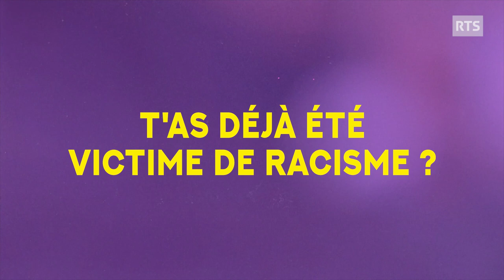Qui était Sarah Atcho avant l’athlétisme ? l RTSinfo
De son enfance à Cugy aux J.O., en passant par ses looks les plus atroces, le tajine de sa maman et son amour pour la campagne. La sprinteuse nous raconte son parcours avant le sport de haut niveau.

00:00 Intro
00:30 Mes débuts dans l’athlétisme
02:01 Les jeux olympiques
02:47 Mon enfance
03:48 Ville ou campagne ?
04:05 L’école
05:34 Ma vie sociale
06:39 Mes loisirs
07:33 Mes racines
08:56 Le racisme
11:11 Ma famille
12:10 Mes plats préférés
13:05 Mon style à l’adolescence